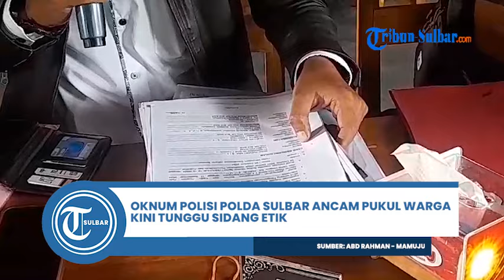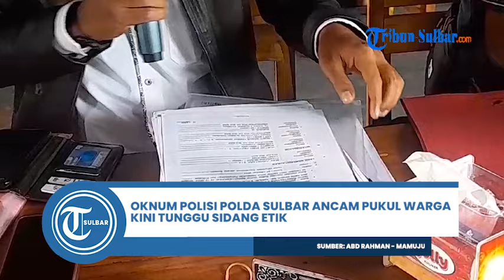Oknum Polisi Polda Sulbar Ancam Pukul Warga Gara-gara Nunggak Mobil Cicilan Kini Tunggu Sidang Etik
TRIBUN-SULBAR.COM,MAMUJU - Kasus pengancaman yang dilakukan oleh oknum polisi berpangkat AKBP inisial RA kepada warga Jakarta bernama Hasanah kini naik di tingkat penyidikan oleh Propam Polda Sulbar.

Pengacara korban bernama Ardin Firnanta mengatakan, dirinya sudah melakukan komunikasi dengan Propam Polda Sulbar terkait kliennya yang telah diancam oleh oknum perwira polisi tersebut.

"Kami laporkan kasus kode etik ke Propam Polda Sulbar dan akhirnya terlapor AKBP RA sudah ditangani dan naik ke tahap penyidikan," ungkap Ardin dalam keterangan resminya di Warkop HN Mamuju, Jl Andi Makassau, Mamuju, Rabu (13/11/2024).

Artikel ini telah tayang di Tribunsulbar.com dengan judul Oknum Polisi Polda Sulbar Ancam Pukul Warga Gara-gara Nunggak Mobil Cicilan Kini Tunggu Sidang Etik,
Penulis: Abd Rahman | Editor: Ilham Mulyawan

Program: Berita Lokal Tribun Sulbar
Editor Video: Mapparessa
Uploader: Mapparessa
Sumber: Wartawan Tribun Sulbar